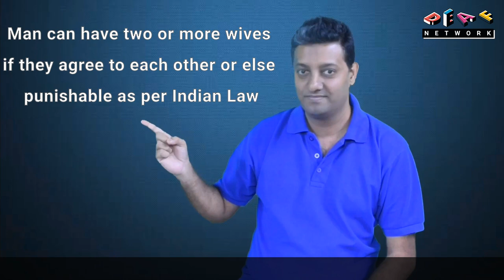Indian Marriage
Journey of Indian Marriages from Ancient India to Modern India.